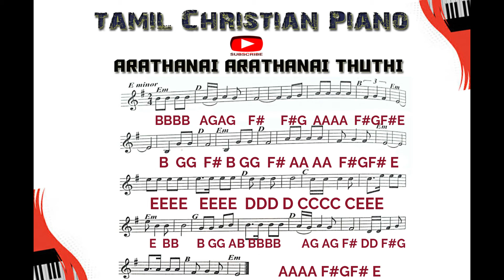ARATHANAI ARATHANAI/ NEW TAMIL CHRISTIAN PIANO